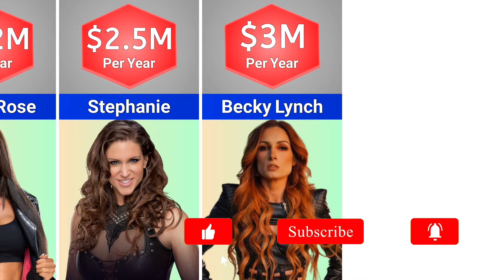Highest Paid WWE Female Wrestlers in 2024